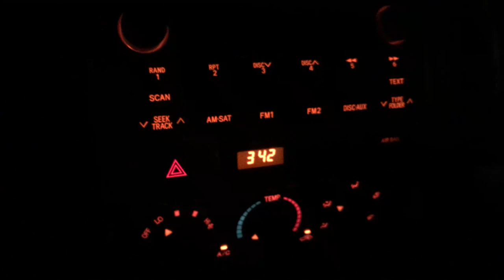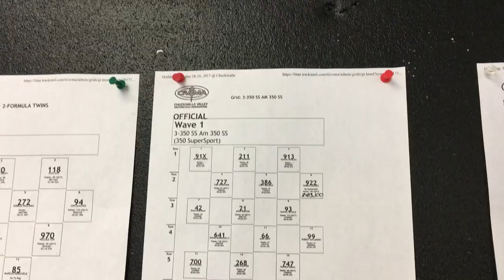KTM RC390 Goes Racing Pt 9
Fall is in the air and that means racing season is back! After 7 months without riding a motorcycle, how I would do was anyone's guess. Regardless, I was ready to pick up from where I left off by getting back into the top ten! I had no idea what I was in for...